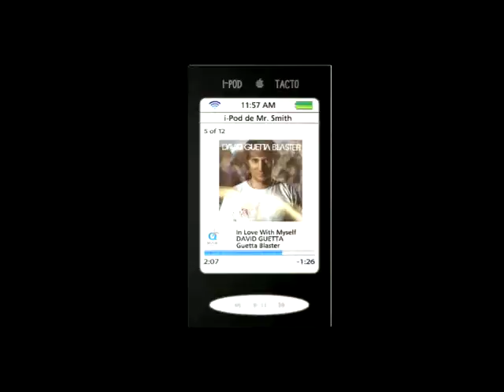preview648 I-pod View from Sciences Cursus 2005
I-pod design by maxi studio in 2005 with cinema 4d